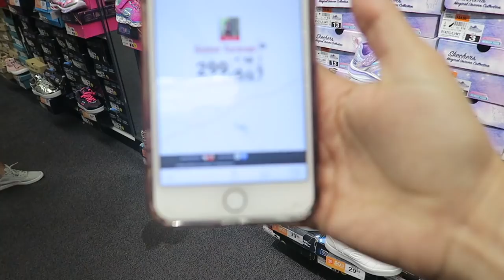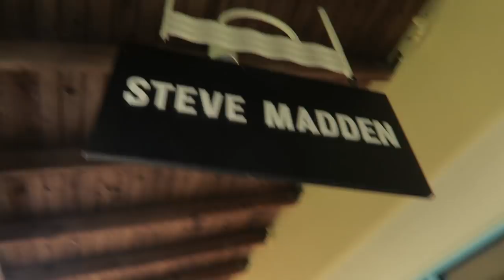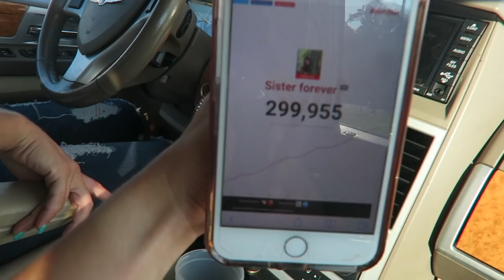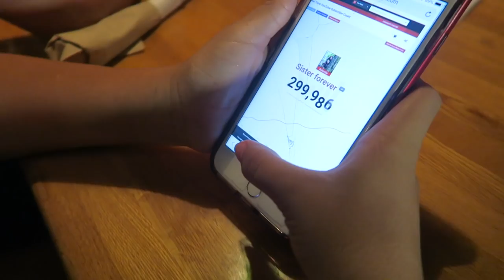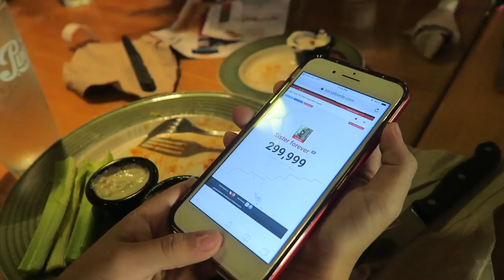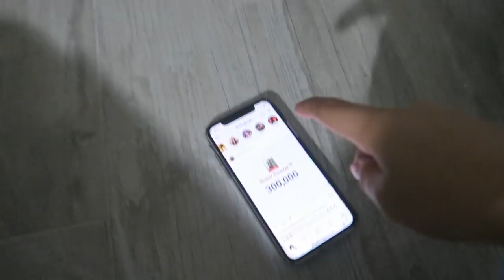BUILDING CUTE OUTFIT IDEAS FOR BACK TO SCHOOL / SHOPPING DAY / TRY ON #268